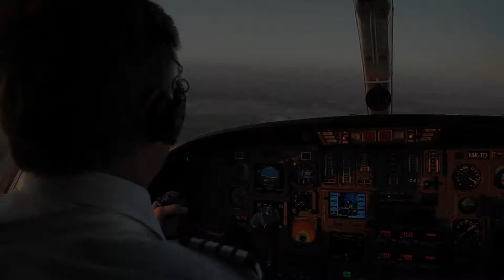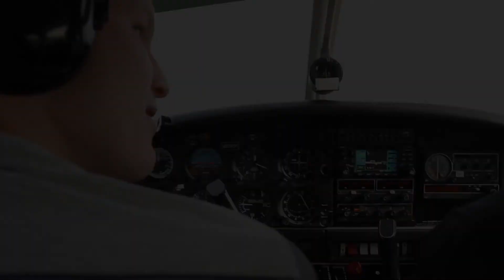Aviation in Action Video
Aviation in Action is a non-profit organization that seeks to help people in need through the use of aircraft. Objectives include humanitarian air support, flight scholarships for the youth, and aviation training for military veterans.